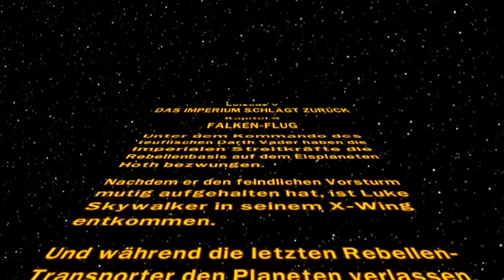LEGO Star Wars: Die komplette Saga [DE] [HD] #027 - JayPi und Weltallschlachten ♦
»WAS IST EXCHANGE?«
In diesem Projekt werden JayPi und SurPrism eine Woche lang ihre Kanäle tauschen. JayPi spielt und kommentiert die aktuellen Let's Plays von SurPrism und andersherum.
Die Videos werden standardmäßig auf ihren Ursprungskanälen hochgeladen, nur die Kommentatoren wechseln sieben Tage lang ihre Audioquelle.

Adventure-Spiel von TT Games (2007).

Kommentiertes Gameplay von JayPi (2015).
Offizielle Seite: *Noch in Arbeit*

»NEED FOR SPEED-ABSTIMMUNG«
In irgendeiner Need for Speed-Folge stellte ich vier Wagen zur Verfügung, bei denen ihr abstimmen könnt, welchen ich kaufen soll:
1. Aston Martin DB9
2. Lotus Elise
3. Porsche 911 Carrera S
4. Dodge Viper SRT 10
Bitte stimmt in den Kommentaren ab.